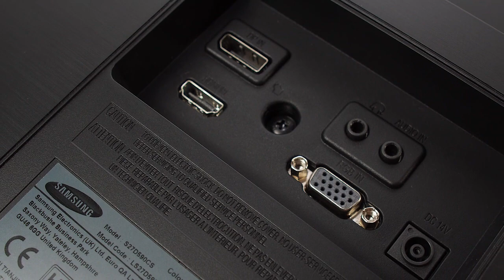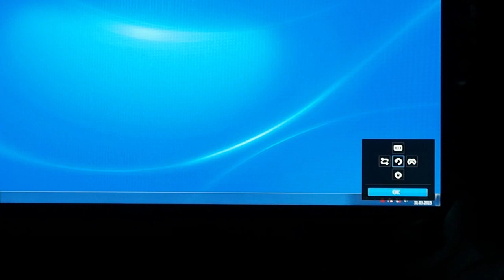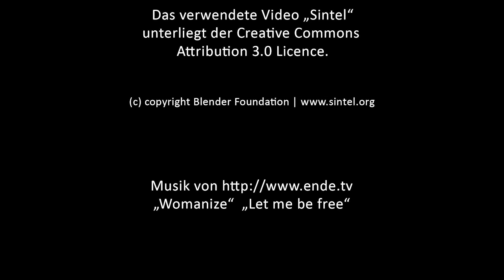PRAD: Hands on Samsung S27D590C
Eindrücke die wir während unseres Tests zum 27 Zoll Curved- Monitor Samsung S27D590C gesammelt haben. Link zum Test

"Musik von »Womanize« »Strange Passion«